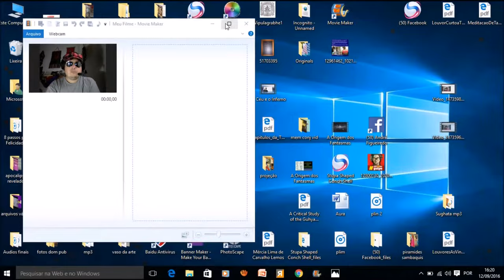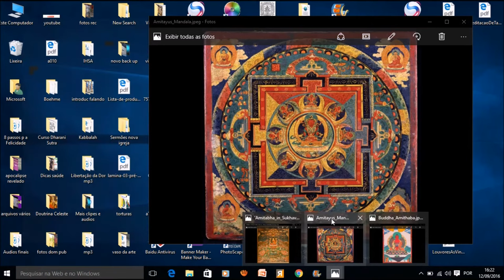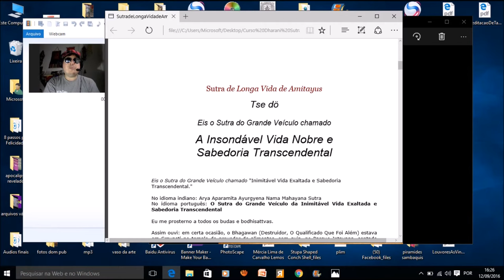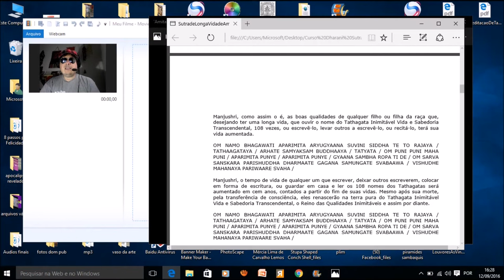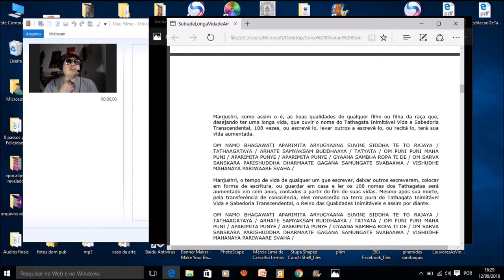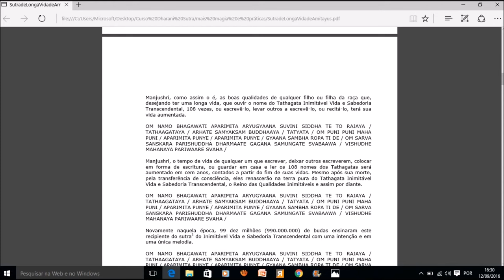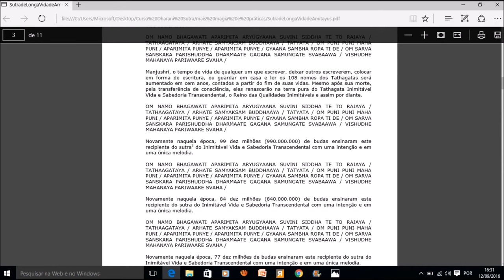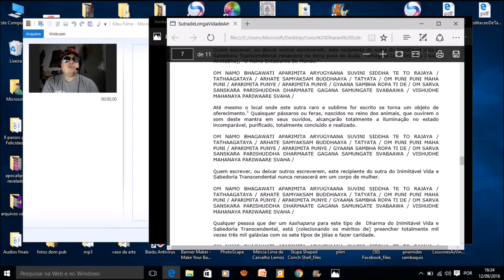O Sutra Mágico de Amitayus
Neste vídeo falamos sobre um Livro Sagrado budista que tem um incrível poder de cura e que pode ser aplicado em diversas situações da vida. Trata-se do "Sutra da Long Vida de Amitayus. Você pode fazer o download gratuito desta obra acessando:

Colofão: Tradução com notas, pelo Lama Zopa Rinpoche, Kachoe Dechen Ling, Janeiro de 2005. Transcrito pelo Ven. Thubten Labdron. Ligeiramente editado em consulta com Gregory Hillis. Traduzido para o português por Marly Ferreira, Setembro de 2005.